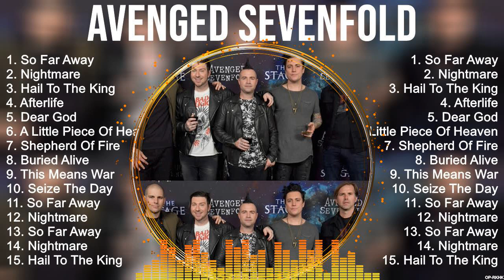Avenged Sevenfold Playlist Of All Songs ~ Avenged Sevenfold Greatest Hits Full Album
Avenged Sevenfold Greatest Hits ~ The Best Of Avenged Sevenfold ~ Top 10 Artists of All Time

[00:00:00] - 01. S̲o̲̲ F̲a̲̲r A̲̲̲wa̲̲y
[00:05:24] - 02. N̲i̲̲ghtma̲̲re̲̲
[00:11:30] - 03. H̲a̲̲i̲̲l T̲o̲̲ T̲he̲̲ K̲i̲̲ng
[00:16:32] - 04. A̲̲̲fte̲̲rli̲̲fe̲̲
[00:20:34] - 05. D̲e̲̲a̲̲r G̲o̲̲d
[00:25:14] - 06. A̲̲̲ L̲i̲̲ttle̲̲ P̲i̲̲e̲̲ce̲̲ O̲̲̲f H̲e̲̲a̲̲ve̲̲n
[00:33:13] - 07. S̲he̲̲phe̲̲rd O̲̲̲f F̲i̲̲re̲̲
[00:38:32] - 08. B̲u̲̲ri̲̲e̲̲d A̲̲̲li̲̲ve̲̲
[00:45:13] - 09. D̲e̲̲a̲̲r G̲o̲̲d